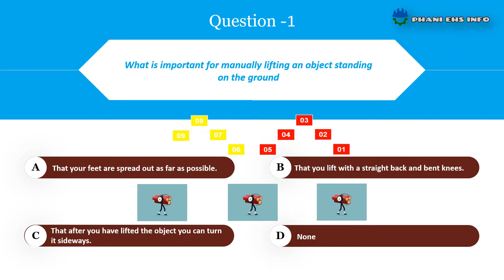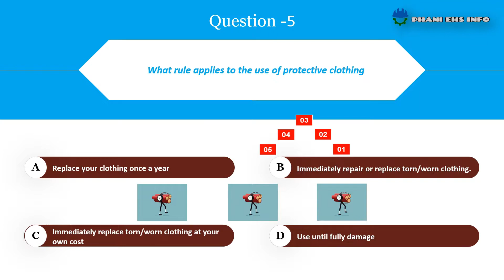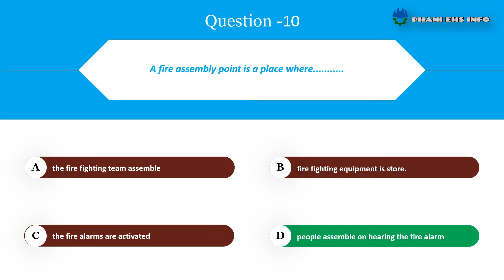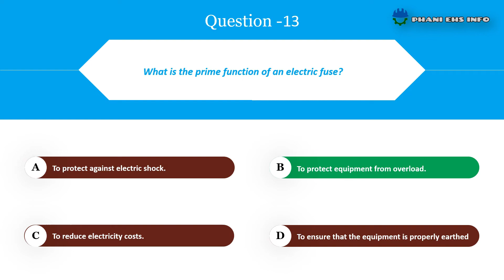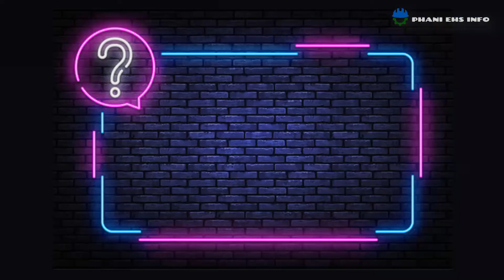QUIZ 29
Safety awareness quiz for Safety professionals to boost up safety knowledge